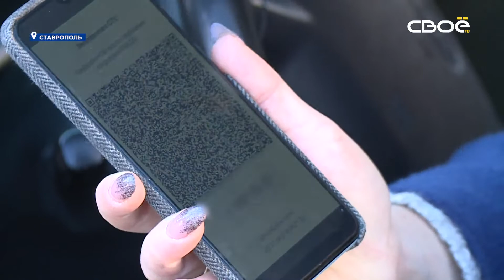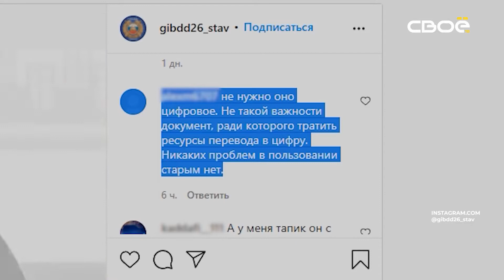Эксперимент по электронной системе ГИБДД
В Ставрополе запустили эксперимент по использованию цифровой копии свидетельства о регистрации транспортного средства. Госавтоинспекторы краевого центра совместно с коллегами по всей стране тестируют новое приложение "Госуслуги. Авто". Принять участие в эксперименте сможет любой желающий автолюбитель. Для этого необходимо скачать приложение себе на смартфон. Учётная запись такая же как и на "Госуслугах".
Сотрудники полиции же в свою очередь теперь могут проверять электронные документы с помощью специальных мобильных устройств. Пока это только эксперимент и он не отменяет оригиналы документов. Автолюбители по-прежнему должны иметь при себе водительское удостоверение, свидетельство о регистрации транспортного средства и страховой полис.